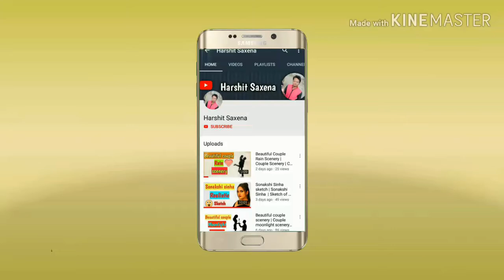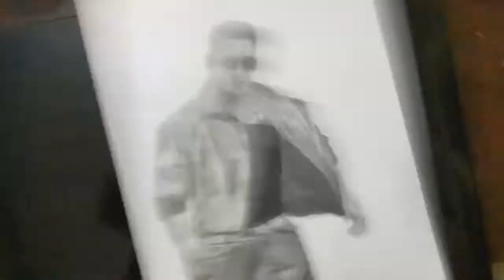How to draw Sketch of Salman Khan step by step | Salman Khan Dabangg 3 sketch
Hello friends,
In this video, you can learn how to draw Dabangg 3 look of Salman khan in just few minutes.
In this sketch, I have used 10B pencil, 4B pencil, Mechanical pencil, eraser, Pen and ear buds for the blending purpose.

If you have any questions regarding this sketch, you can comment that in the comment section.

Dabangg 3 look sketch

How to draw realistic sketch of salman khan

Dabangg 3 sketch

Swagat toh karo hamara

Tose naina lade dabangg 3

Tose naina lade

Salman khan sketch

Tose naina lade song

Naina lade

Realistic sketch of salman khan dabangg 3 look

Prabhu deva

Swagat toh karo hamara look

Salman khan dabangg 3 sketch

Dabangg 3 tiltle song sketch

How to draw salman khan sketch

Dabangg 3 realistic sketch

Dabangg

Hud hud dabangg

Salman khan pencil realistic sketch

Munna badnaam hua

Salman khan sketch

Munna badnaam hua song

Dabangg 3 song

Salman khan dabangg 3

Sonakshi sinha sketch

Dabangg 3 look sketch salman khan

Awara

Swagat toh karo hamara dabangg 3

Awara dabang

Salman khan pencil sketch

Awara dabang 3

Salman khan dabangg realistic sketch

Hud hud dabangg full song sketch

Dabangg 3 trailer sketch

Salman khan dabangg 3 trailer sketch

Salman khan dabangg 3 realistic sketch